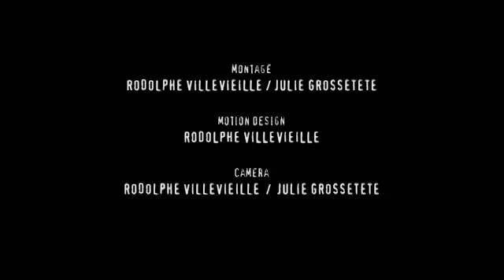Opération NYAMBA 2017 2ème partie, Sea Shepherd.